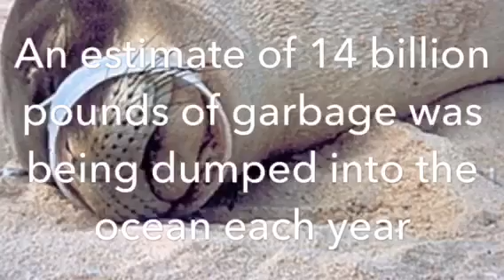water pollution by julia ramos, amina yousif, calista castillo